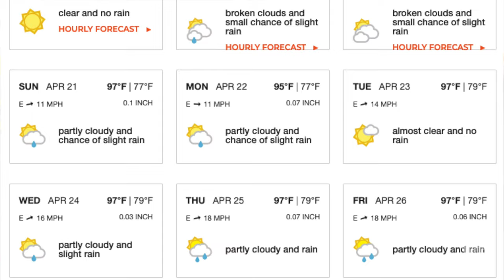Nicaragua's Climate Myths: The Truth Behind the Tropics 🇳🇮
Many visitors to Nicaragua seem to be expecting Florida in the winter or some other sub-tropical weather system but this is the tropics and there is a reason that most Nicaraguans live inland and at altitude. Setting expectations is important. And understanding that many tourists seek out the absolute hottest locations and behavious and then feel that Nicaragua is much hotter than it actually is.

12 April 2024

My Book on Linux Administration: